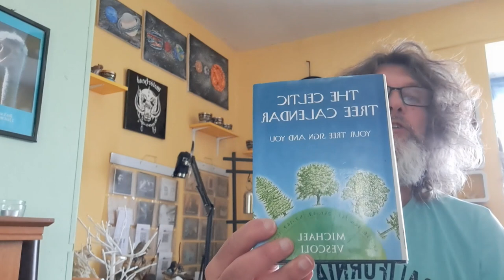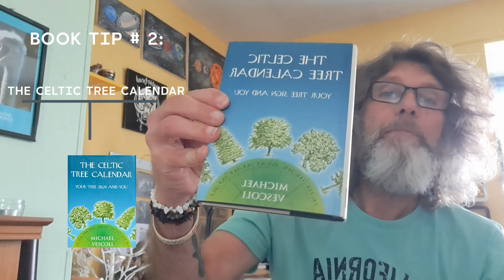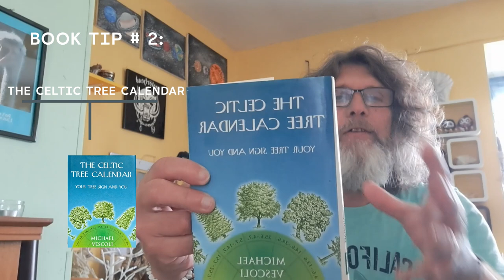BOOK TIP # 2 'THE CELTIC TREE CALENDAR - YOUR TREE SIGN AND YOU' BY MICHAEL VESCOLI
'The Celtic Tree Calendar - your tree sign and you' is a truly fascinating book that looks at the Celtic tree calendar which uses 13 trees and 13 months of 28 days (364 days) to arrive at the Celtic astrology depictions of character traits for people born into the timeline of a tree's strength.

This modality uses the consonants and vowels of the Celtic alphabet for their divination.

'The Celtic Tree Calendar - Your Tree Sign And You' by Michael Vescoli, Souvenir Press, ISBN: 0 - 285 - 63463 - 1.